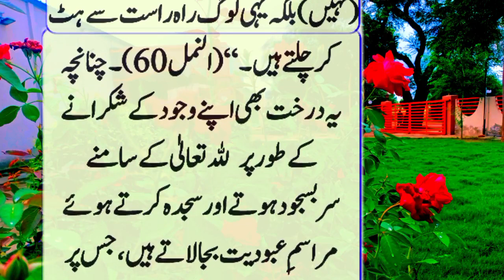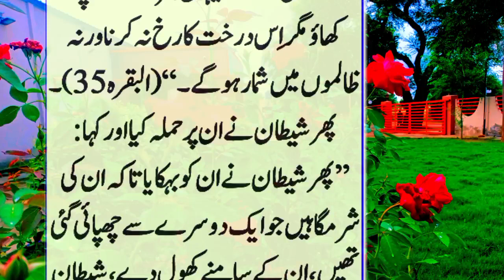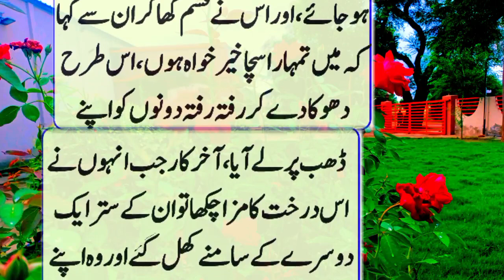Dhadak Kaatne Wale Ke sath Akhrot Mein kya hoga ||hzoorr ne farmaya